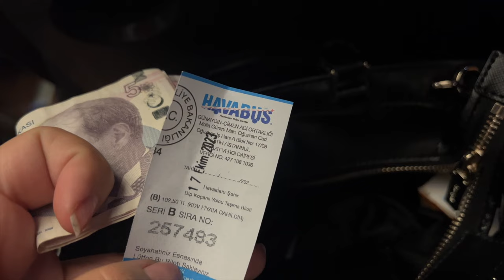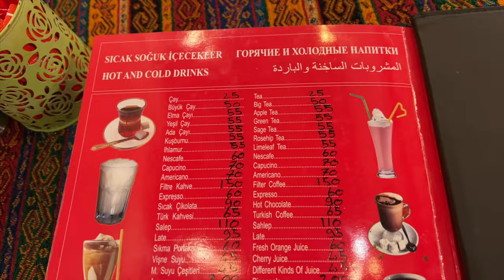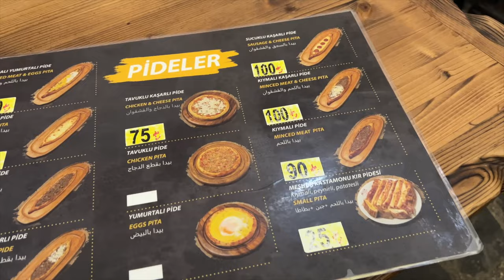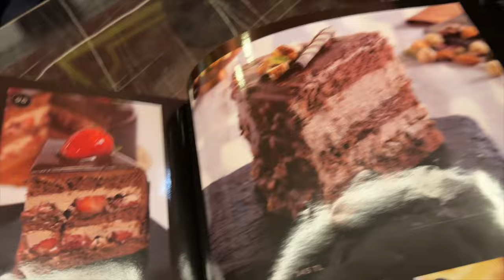🇹🇷 One day in Istanbul, Grand Bazaar and David Garrett concert in Turkey